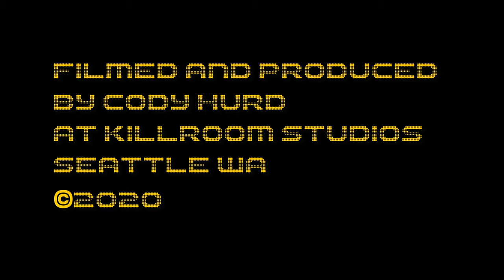Spookey Ruben - w/ TROY NELSON 'Cavity Central Theme' SOTW Ep.8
RE: CAVITY CENTRAL THEME  *Single Of The Week* ⚡️🥚🌱🖖 w/ special guest host TROY NELSON (KEXP)

Episode 8 of my 'RE: S.O.T.W.' video series (2020)

Produced, shot and directed by CODY HURD at Killroom Studios, Seattle WA

About:
These  'Behind the scenes/Making of' videos go LiVE every Friday morning in conjunction with a NEW Digital Single Release EVERY f**king FRIDAY (via Spotify, Apple Music, Google Play Music, Deezer, Amazon Music, Soundcloud, etc., etc.)

On the cusp of a new album release featuring Mac DeMarco, Geneva Jacuzzi, and John McEntire (Tortoise/The Sea and Cake), Spookey Ruben is back on the road - playing any and every LIVE stage (or living room) he can find!

Iconic pop weirdo/Indie-cult favorite Spookey Ruben stunned the 'Alternative' music scene w/ his hyper-inventive kaleidoscopic debut album "Modes of Transportation Vol. 1” (©1995 TVT Records ) - music critics praising it as the 'Pet Sounds of the 90s’ - gained lots of airtime on MuchMusic / MTV , followed by a row of successes in Japan and Europe. A Canadian artist of many hats — Some may remember him from his early days in the progressive hardcore band Transilience, his off-the-wall art shows OR from his self-directed eye-popping DIZZY PLAYGROUND Television series (exclaim!/Aux TV) feat. artists such as Ariel Pink, The Sea and Cake, Feist, Voivod, — has been cited as an influence by a panoply of indie pop mainstays, including Owen Pallett (Arcade Fire), Esthero and Chris Walla (Death Cab For Cutie).

 "You can't help but recognize Spookey Ruben as eccentricity in its purest form." - Allmusic guide

"Tommy Douglas? Spookey Ruben? - Which of these men is our greatest Canadian?" - Toronto Star

"Pop Fantasia Genius" - Mojo Magazine